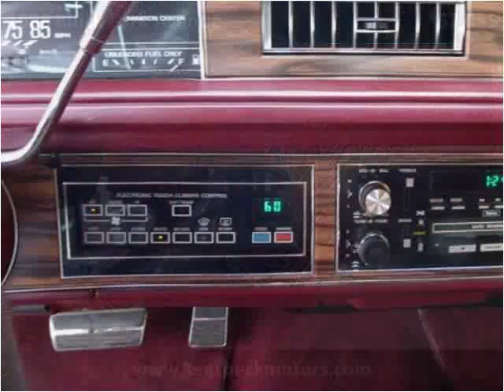1988 Buick Park Avenue Used Cars Abilene TX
This 1988 Buick Park Avenue is available from Kent Beck Motors.